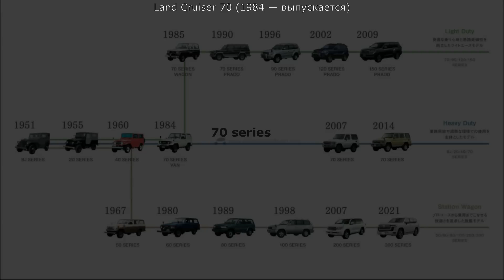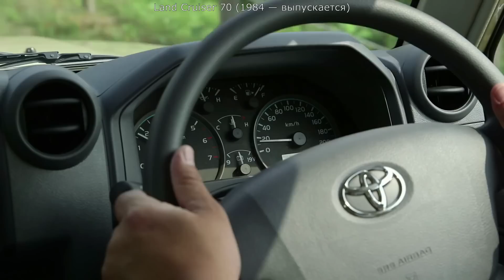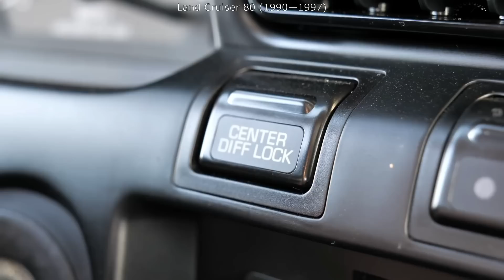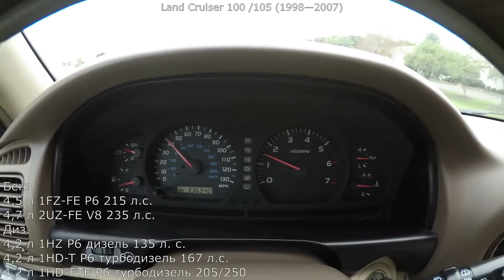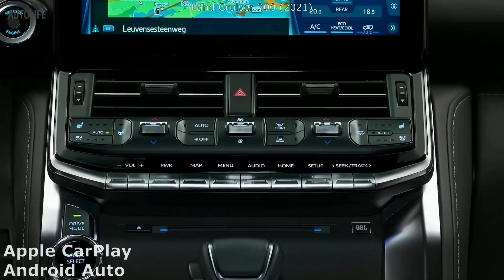Toyota Land Cruiser BJ 20 40 60 70 80 100 200 300. Смена поколений. Эволюция. Все поколения с 1951г.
Toyota Land Cruiser BJ/FJ 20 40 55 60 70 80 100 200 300. История модели от военного джипа к совершенству. В январе 1951 года, через пять месяцев проектирования, был сконструирован первый прототип автомобиля. В то время в Японии были чрезвычайно популярны джипы, которые появились вместе с американскими военными. Джип стал символом внедорожника. Поэтому компания Toyota назвала свой первый образец Toyota Jeep. А благодаря сочетанию двигателя типа В с моделью Jeep, ему было присвоено название BJ...
2. Через четыре года после показа первого прототипа, в ноябре 1955 года был подготовлен второй Land Cruiser серия 20. Основные изменения произошли не снаружи, а внутри. Армейская машина без излишеств превратилась в комфортный гражданский автомобиль...
3. Двадцатка выпускалась всего пять лет — уже в 1960 году появился Land Cruiser 40, который выпускался аж 24 года!...
4. А в 1967 году постоянно растущий спрос на длиннобазную версию побудил компанию выпустить новую модификацию Land Cruiser под индексом FJ 55, можно сказать это продолжение удлинённой  модификации FJ 45V сороковой серии.
5. FJ55 настолько понравился покупателям, что японцы приняли решение превратить его в самостоятельную модель. И в 1980 году началось производство Land Cruiser 60
6. Но вернемся немножко  назад. Что касается Land Cruiser 40, то эта модель выпускалась до 1984 года. А затем появился 70-й Крузак, Еще один великий автомобиль, еще одна легенда...
7. В октябре 1989 года окончательным результатом множества незначительных изменений серии 60 для достижения большего комфорта стала замена ее новой серией 80...
8. В январе 1998 года на смену «восьмидесятому» Ленд Крузеру пришёл «сотый». К тому времени имя Land Cruiser уже стало нарицательным и воспринималось как символ надёжности, выносливости и проходимости...
9. Land Cruiser нового поколения в 200-м кузове продолжает традиции легендарного семейства. Дебют модели состоялся в сентябре 2007 года на автосалоне в Токио...
10. 9 июня 2021 года прошла мировая презентация Land Cruiser 300. Land Cruiser и в новом поколении сохраняет проверенные решения — лонжеронную раму и неразрезной задний мост...
 Тайм-коды:
Вступ. 00:00
BJ 01:06
Land Cruiser 20 03:13
Land Cruiser 40 05:02
Land Cruiser 55 06:17
Land Cruiser 60  07:15
Land Cruiser 70 08:58
Land Cruiser 80 11:34
Land Cruiser 100 13:54
Land Cruiser 200 16:52
Land Cruiser 300 21:01